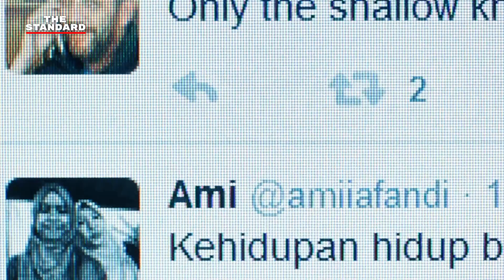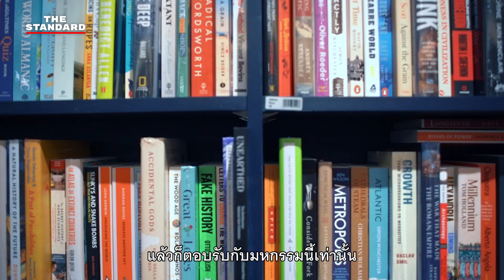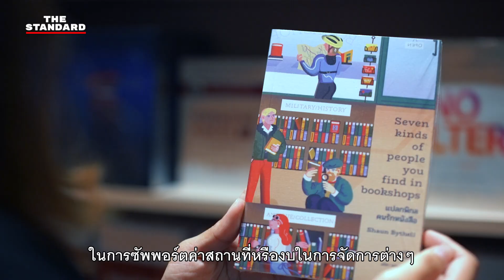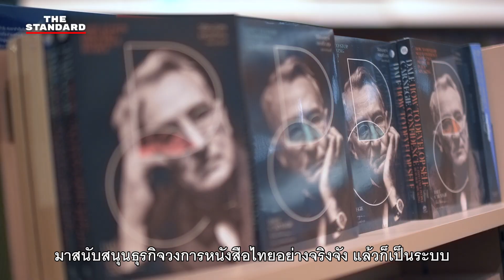คุยกับ ‘จีระวุฒิ เขียวมณี’ วงการหนังสือไทยหลังวิกฤตโควิด | THE STANDARD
“งานหนังสือที่บางซื่อถือว่าเป็นแสงแรกที่ทำให้เห็นว่าเรายังมีความหวัง มีโอกาสที่จะกลับไปผลักดันงานหนังสือให้มันอยู่ในระดับสูงสุดอย่างที่เคยเป็นมาก่อน” จีระวุฒิ เขียวมณี บรรณาธิการบริหารสำนักพิมพ์ Biblio กล่าวว่าสัปดาห์หนังสือแห่งชาติ ณ สถานีกลางบางซื่อที่ผ่านมา นับเป็นแสงแรกของสำนักพิมพ์ หลังจากงานหนังสือต้องปรับเปลี่ยนเป็นการจัดจำหน่ายผ่านเว็บไซต์เป็นเวลากว่า 2 ปี

กว่า 2 ปี หลายสำนักพิมพ์ต้องเผชิญกับปัญหาเช่นเดียวกับกิจการอื่น ไม่ว่าจะปัญหารายได้ที่ลดลง ราคากระดาษที่สูงขึ้น และงานหนังสือที่ถูกเปลี่ยนรูปแบบไป จากข้อมูลของสมาคมผู้จัดพิมพ์และผู้จำหน่ายหนังสือแห่งประเทศไทย (Pubat) พบว่ายอดขายหนังสือจาก ThaiBookFair.com ตั้งแต่เดือนมีนาคม-ธันวาคม ปี 2563 มีเพียง 56 ล้านเท่านั้น ในขณะที่สัปดาห์หนังสือปี 2562 ทำยอดขายถึง 352 ล้านบาท

THE STANDARD พูดคุยกับ จี จีระวุฒิ บรรณาธิการบริหารสำนักพิมพ์ Biblio ผู้อยู่ในแวดวงคนทำหนังสือมากว่า 20 ปี ถึงสถานการณ์ของวงการหนังสือไทยในปัจจุบันว่ายังไปต่อหรือพอแค่นี้ หลังผ่านวิกฤตโควิด เพื่อเตรียมตัวสำหรับงานมหกรรมหนังสือระดับชาติ ครั้งที่ 27 ในวันที่ 12 ตุลาคม ซึ่งเป็นการกลับมาจัดงานที่ศูนย์การประชุมแห่งชาติสิริกิติ์ครั้งแรกหลังจากปิดปรับปรุงไปกว่า 3 ปี

เรื่อง: คนิสรา สุวรรณฉัตร
ภาพ: ณัฐพงษ์ กุลพันธ์
ตัดต่อ: วชิระ มากทรัพย์